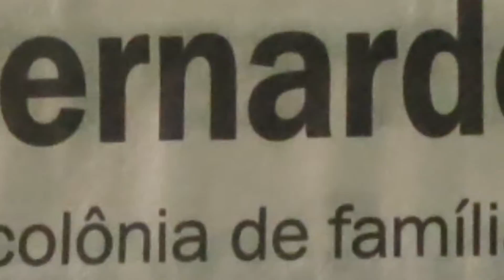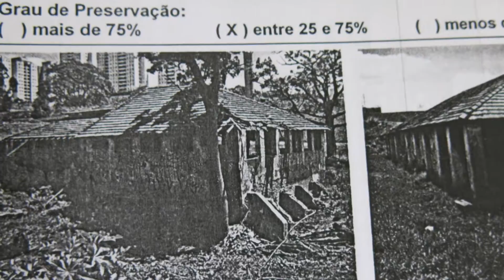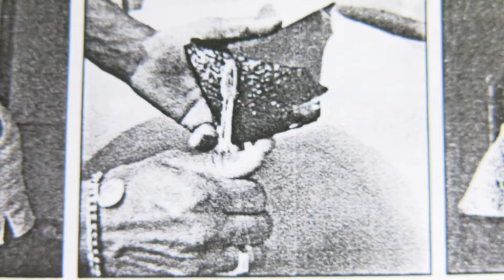Kayres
Trabalho realizado, para a disciplina de montagem no Centro de Audiovisual de São Bernardo do Campo.